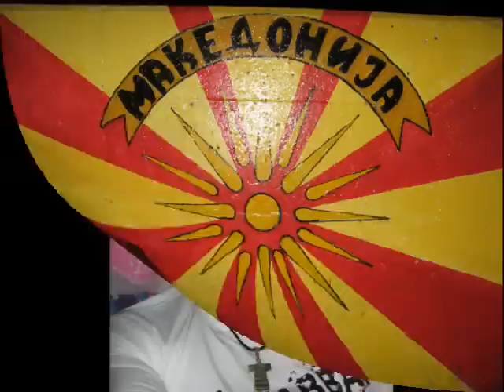podares production al capone slajd show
al kapone picture slajd show podares